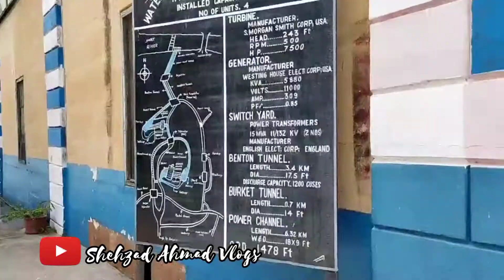Dargai Power station|| Hydro Electric Power Station Dargai Malakand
Dargai Hydropower Plant is a small, low-head, run-of-the-river hydroelectric power generation station of about 20 megawatt generation capacity, located at Dargai, Malakand District, KPK province of Pakistan on the flows of Swat River and about 210 km from Pakistan's Capital Islamabad, 45 km from the city of Mardan.